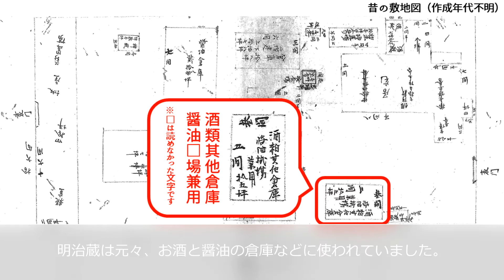野馬追通り銘醸館の歴史案内 ③明治蔵編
【野馬追通り銘醸館の歴史案内】

江戸時代後期からの老舗であった蔵本旧松本銘醸跡地の明治・大正・昭和の三時代に建てられた建物を修復し、野馬追通り銘醸館となりました。